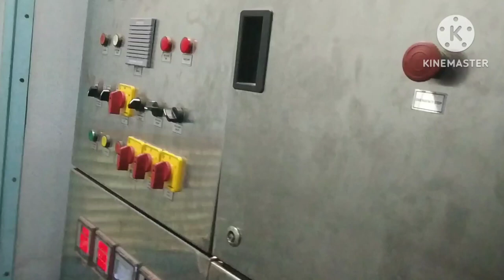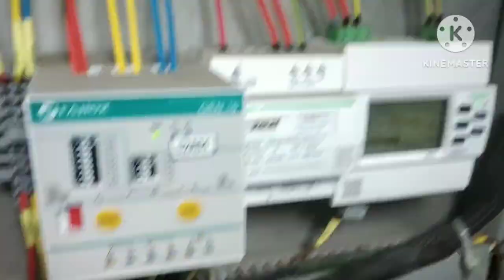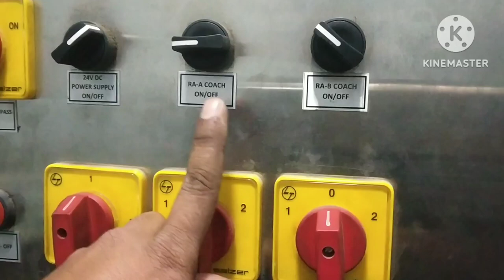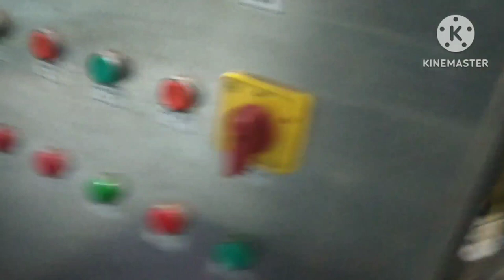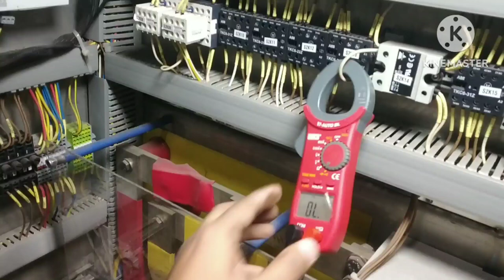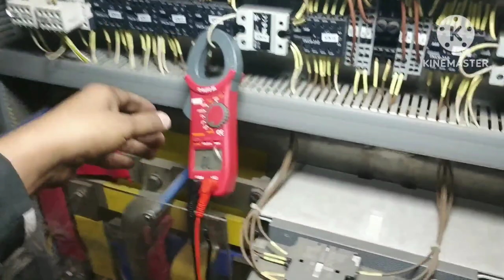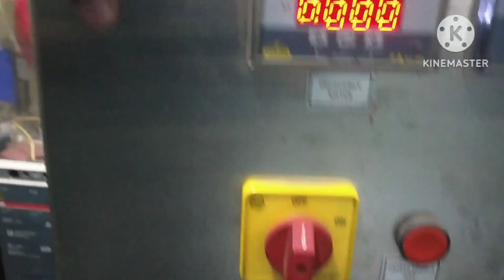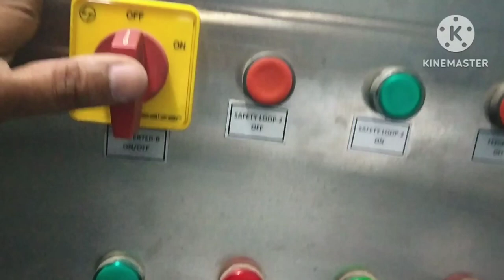LSLRD COACH HOG-A&HOG-B & HOGA-T&HOGB-T CONTROLLING &500VA TR ALL FULL DETAILS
LSLRD HOG-A CONTROLLING LINE DETAILS
LSLRD HOG-B CONTROLLING LINE DETAILS
LSLRD HOGA-T CONTROLLING DETAILS
LSLRD HOG-BT CONTROLLING LINE DETAILS
5000VA TRANSFARMER DETAILS